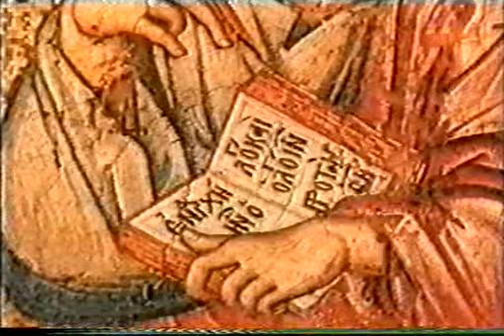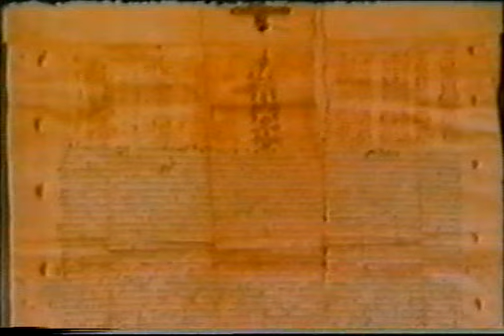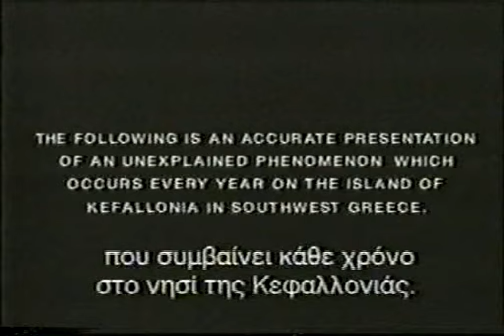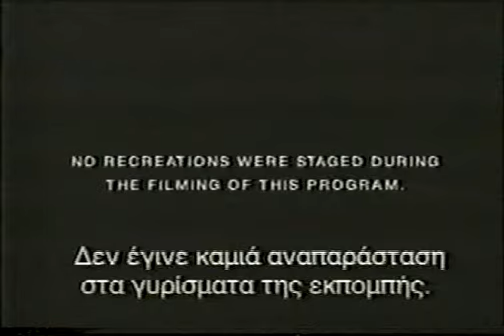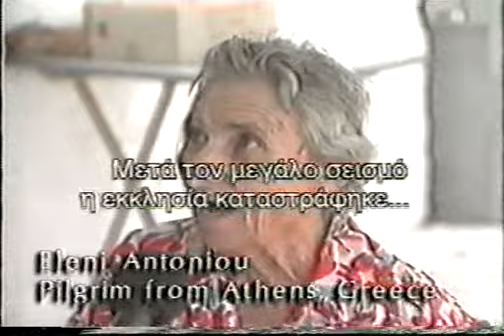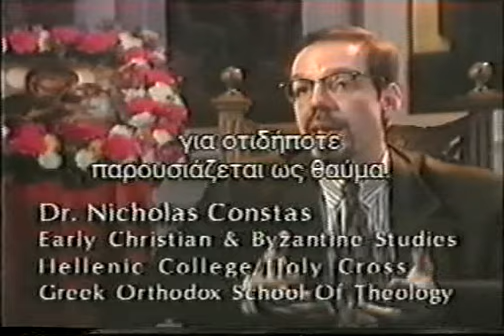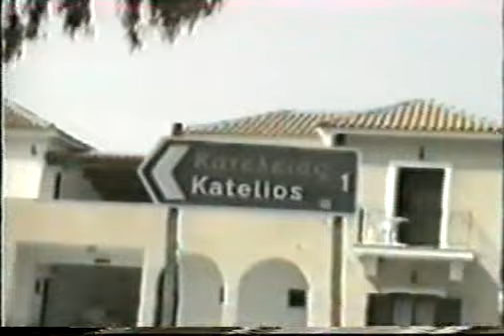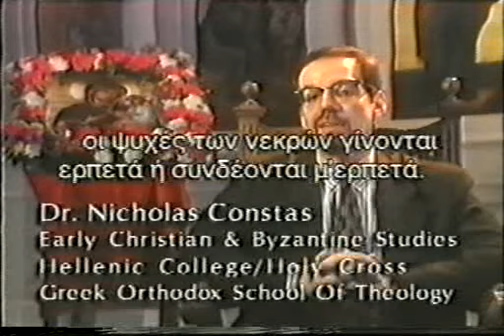Αγιον Ορος 3